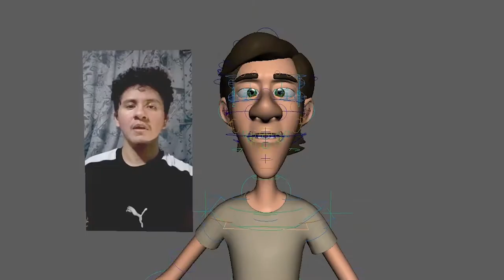3D Animation - Mario Delgado